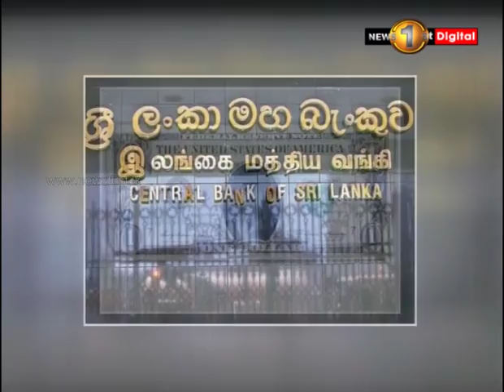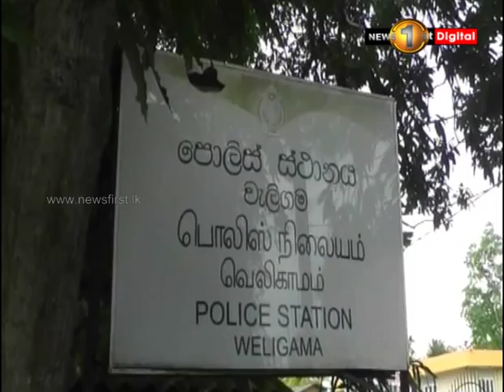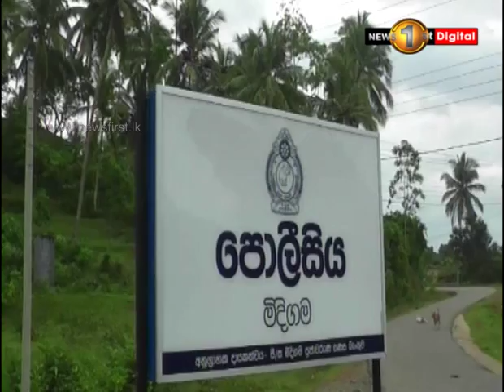News 1st: Lunch Time Tamil News | (28-11-2018)